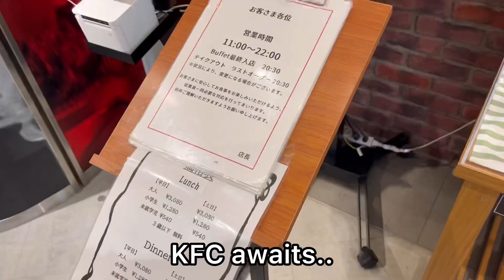🇯🇵All You Can Eat KFC in Japan is an unmissable experience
🇯🇵All you can Eat KFC in Japan!